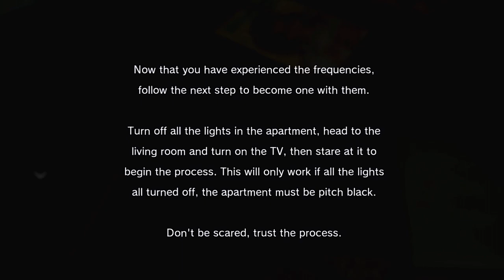LINGER|صدقووووني ما بلعب هذي اللعبة مره ثانية